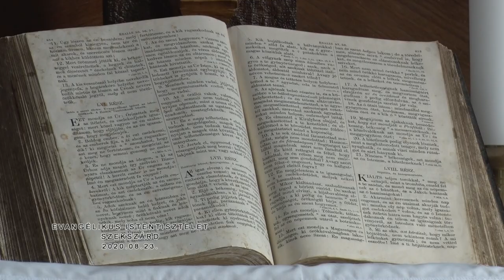Evangélikus Istentisztelet Szekszárd 20200823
Evangélikus Istentisztelet Szekszárd